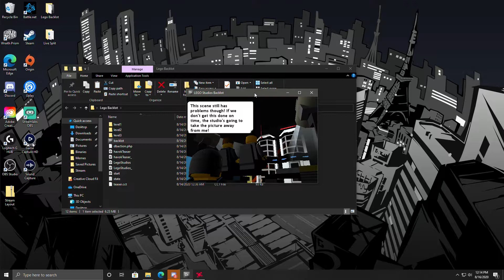Lego Backlot Won't Finish